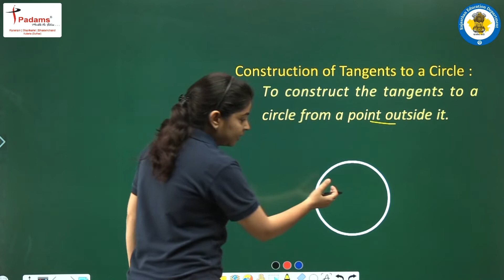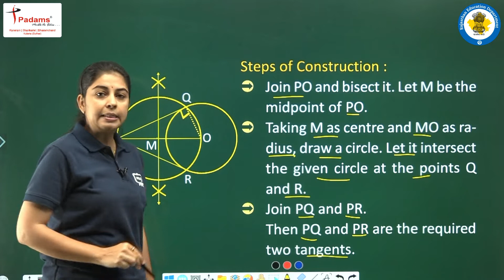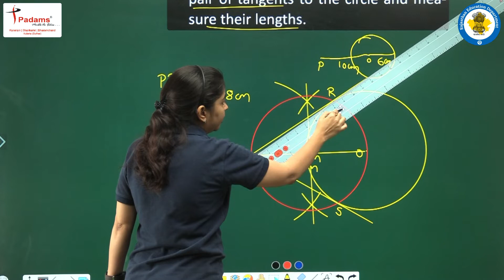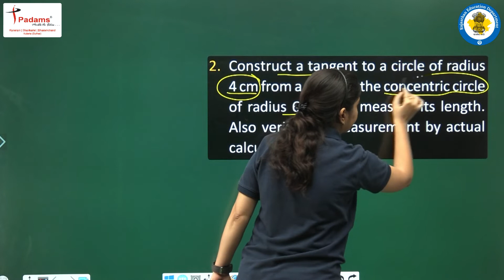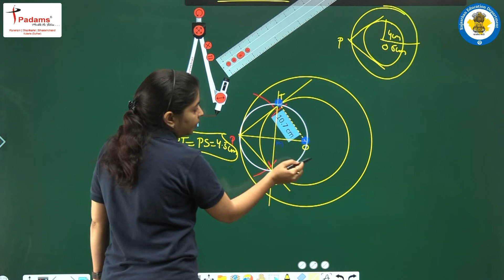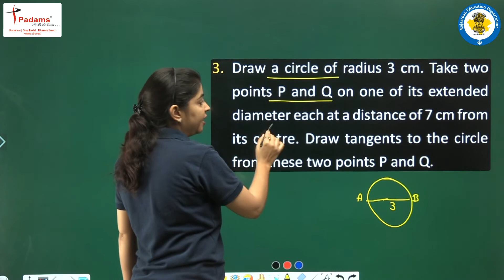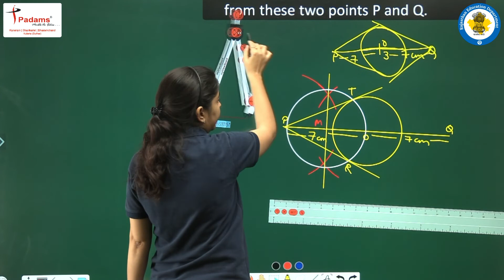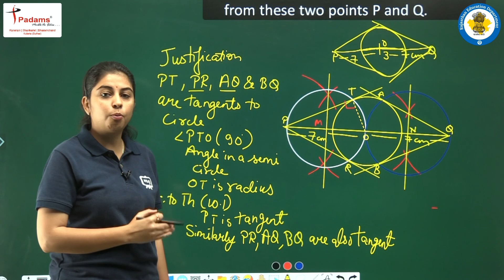Class 10 Maths Chapter 11 | Construction Class 10 Maths | CBSE\NCERT Maths For Class 10 | Part 04